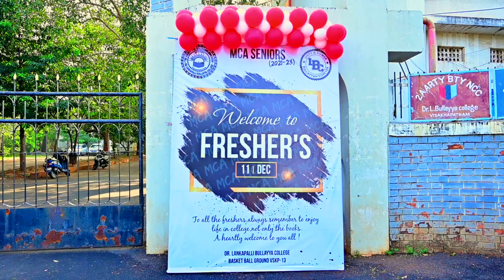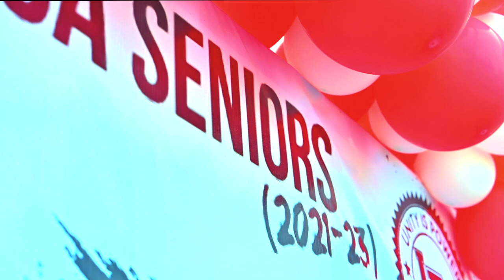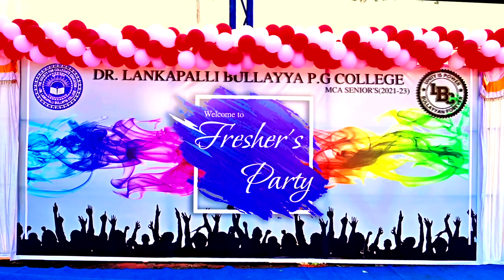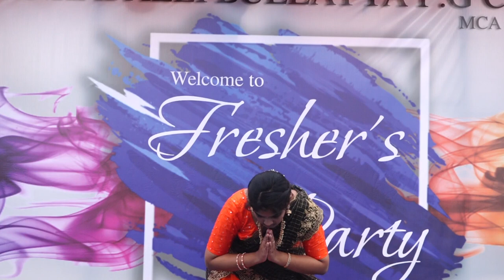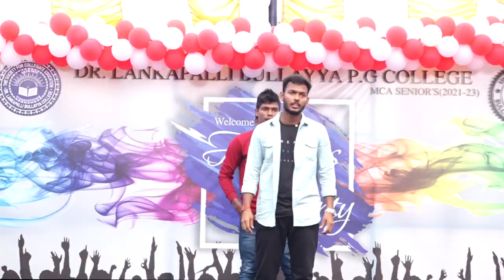Bullayya PG College || MCA Seniors(2021-2023)||Full Video||Don't Use HeadPhones💀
Dr Lankapalli Bullayya College , Visakhapatnam

MCA Seniors(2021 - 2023) Celebrated Fresher's Party for Junior's. Conducted at Dr Lankapalli Bullayya P.G College